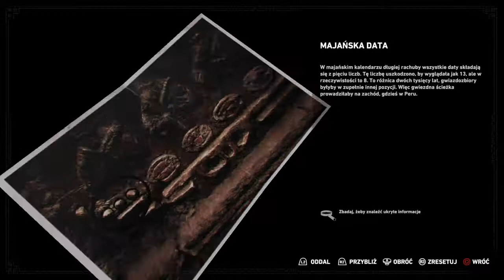Shadow of the Tomb Raider - Piranie,węże i coś jeszcze ;o #6 [ PS4 PL ]